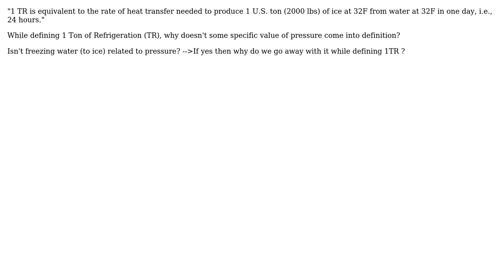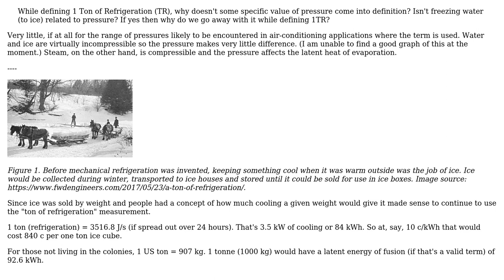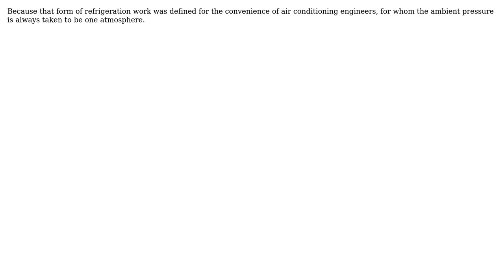Engineering: 1 Ton of Refrigeration (3 Solutions!!)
Engineering: 1 Ton of Refrigeration

With thanks & praise to God, and with thanks to the many people who have made this project possible! | Content (except music & images) licensed under CC BY-SA | Music | Images & others | With thanks to user Transistor user sanidhya user niels nielsen user hkishnani3 and the Stack Exchange Network Trademarks are property of their respective owners. You are responsible for your own actions.